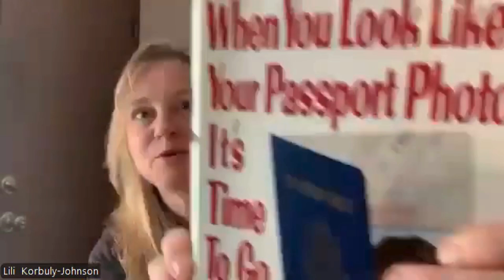Reading...Is It Really That Gross?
Let me tell you the three categories in which reading changed my life. Educationally, entrepreneurially and as entertainment!

Many thanks to Vitalia Pundyk for my introduction, since this talk was given to a virtual audience during a Power Talk Seminars zoom meeting.